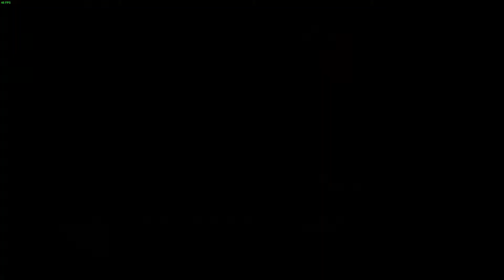Gameplay Resident Evil 4 - Parte #16 - 1080p/60fps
Gameplay de Resident Evil 4, essa é a franquia que mais sou fã, mesmo com suas variações ao longos dos anos. Resident Evil 4 traz de volta Leon, agora como agente especial do governo dos Estados Unidos, 6 anos após os eventos de Raccoon City, Leon está a procura da filha do presidente, que foi raptada por uma seita espanhola autointitulada Los Iluminado, o jogo também traz novos tipos de inimigos, agora infectados por um parasita o Las Plagas, também temos de volta velhos amigos de Leon.

💝 Lista de Presentes

✅ ESPECIFICAÇÕES DO COMPUTADOR
✅ Processador: Intel(R) Core(TM) i7-4790 CPU @ 3.60GHz
✅ Memória: 16 GB de RAM
✅ Vídeo: GTX 1050Ti
✅ Placa Mãe: ASUS H81M-C/BR
✅ SSD: Kingston 120 GB
✅ HD: Seagate 1T
✅ Monitor: 21,5" Acer LED
✅ Teclado: C3 Tech
✅ Mouse: C3 Tech Buzzard